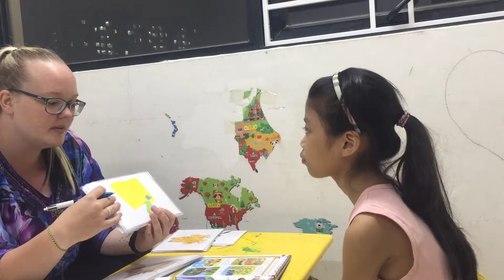Teddy - Middle Test - Oxford phonics world 4